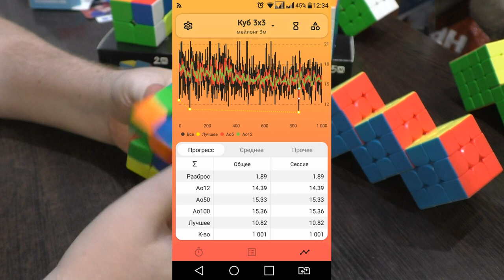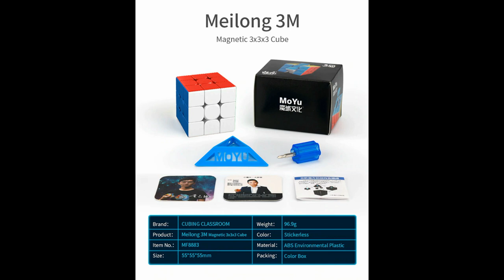Unboxing №234 MoYu MeiLong 3M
Магнитный кубик Рубика 3х3 из бюджетной серии Мейлонг